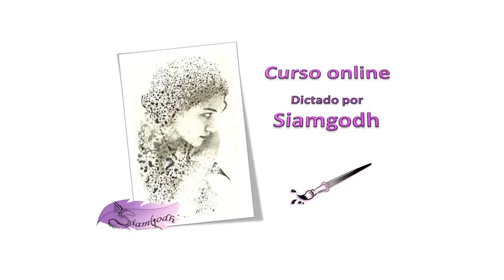04 posiciones de la mano en el dibujo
Aprende a Dibujar en Taller de Arte libre, aprenderás a dibujar desde cero, aprenderás las bases para crear volúmenes y sombras.
Podrás dibujar y ver lo que necesitas para empezar a dibujar, a entender el manejo del degradado, las sombras, las luces y los volúmenes, estructura del dibujo y a mejorar tu trazo.
¿Qué aprenderán en el curso de Dibujo?
Al terminar el curso de Dibujo podrás dibujar, seguir avanzando con seguridad y aprender a realizar rostros, figura humana o animales.
¿Cuáles son los temas cubiertos en el curso de dibujo?
• Conceptos generales del dibujo artístico.
• Materiales utilizados en el dibujo y tipo de soportes para tu curso de dibujo.
• Las diferentes técnicas de dibujo.
• Diversas posiciones de la mano para aprender a dibujar y forma correcta de
agarrar el lápiz.
• Trazados para lograr variadas texturas.
• La importancia de la luz y la sombra para la creación de volumen y los
degradados.
• El manejo del espacio y el esquema previo del dibujo,
• Conceptos generales del dibujo en perspectiva, como observar y ver los objetos.
• Los reflejos en el agua, las transparencias, los pliegues, la refracción.

💲 Acceso indefinido.